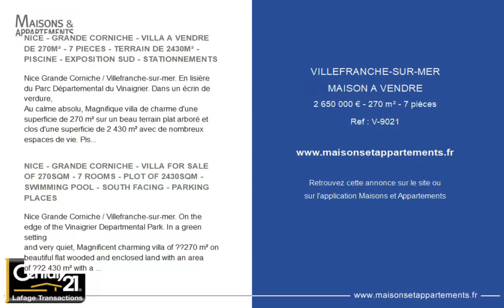VILLEFRANCHE-SUR-MER - MAISON A VENDRE - 2 650 000 € - 270 m² - 7 pièce(s)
Référence : V-9021

NICE - GRANDE CORNICHE - VILLA A VENDRE DE 270M² - 7 PIECES - TERRAIN DE 2430M² - PISCINE - EXPOSITION SUD - STATIONNEMENTS

Nice Grande Corniche / Villefranche-sur-mer. En lisière du Parc Départemental du Vinaigrier. Dans un écrin de verdure,
Au calme absolu, Magnifique villa de charme d'une superficie de 270 m² sur un beau terrain plat arboré et clos d'une superficie de 2 430 m² avec de nombreux espaces de vie. Piscine, barbecue, jeu de boules, planche d'arbres fruitiers et gazebo. Elle se compose d'un hall,
Double séjour, superbe salle à manger dans verrière, 5 chambres avec salles de bains + appartement de gardien type 3 pièces.
Très bon état général.
Accès direct à la forêt par un portillon.
Nombreux parkings.

NICE - GRANDE CORNICHE - VILLA FOR SALE OF 270SQM - 7 ROOMS - PLOT OF 2430SQM - SWIMMING POOL - SOUTH FACING - PARKING PLACES

Nice Grande Corniche / Villefranche-sur-mer. On the edge of the Vinaigrier Departmental Park. In a green setting
and very quiet, Magnificent charming villa of ??270 m² on beautiful flat wooded and enclosed land with an area of ??2 430 m² with a lot of living spaces. Swimming pool, barbecue, boules, board of fruit trees and gazebo. It consists of a hall,
Double living room, superb dining room in glass roof, 5 bedrooms with bathrooms + 2 bedroom caretaker's apartment.
Very good general condition.
Direct access to the forest through a gate.
Many car parks.

Cette annonce vous est proposée par l'agence Century 21 LAFAGE TRANSACTIONS Villefranche-sur-Mer

|2665485|